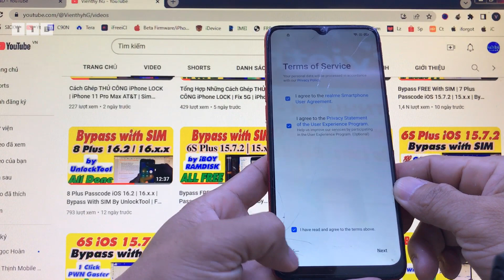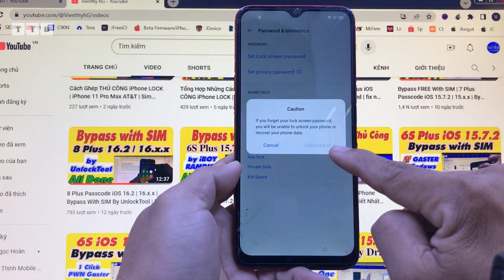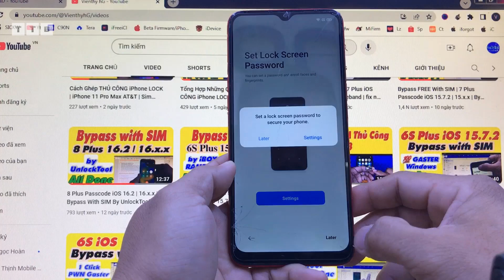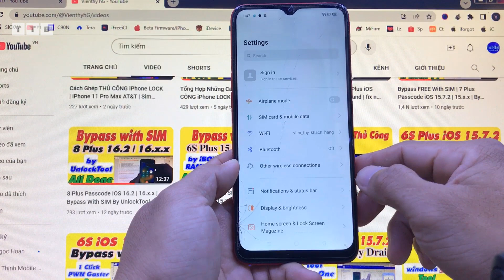Cách Xóa tài khoản Google | Realme Android 10 | 11 bảo mật mới | Realme C3 (RMX2021)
Hướng dẫn các bạn cách xóa tài khoản Google điện thoại Realme C3